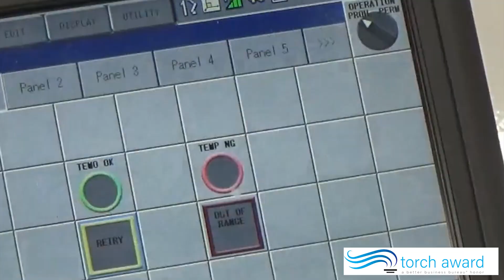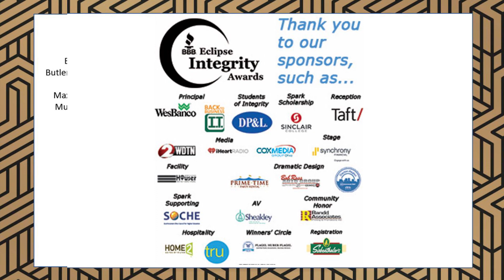BBB Dayton and Miami Valley 2020 Torch Award Yaskawa Motoman